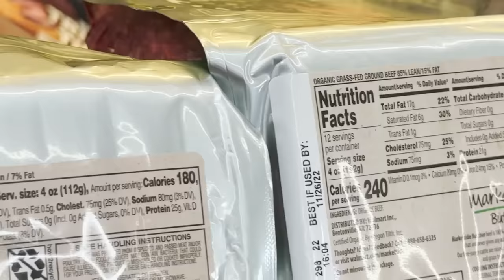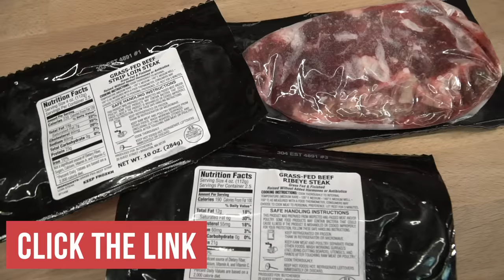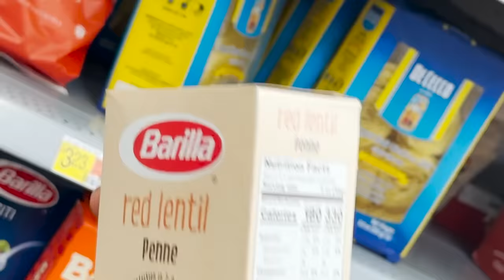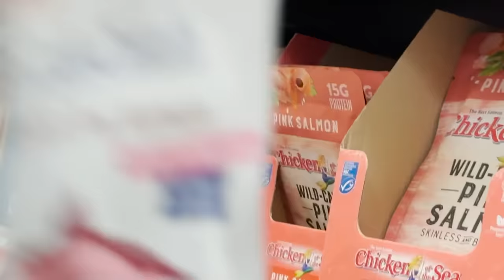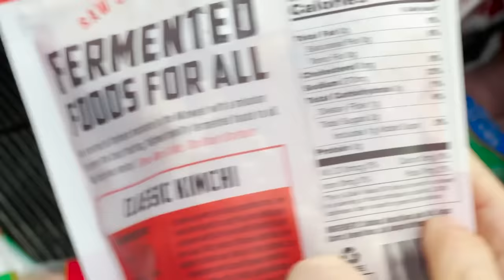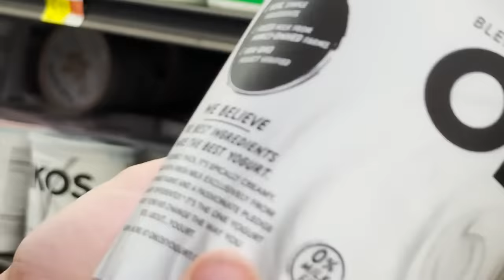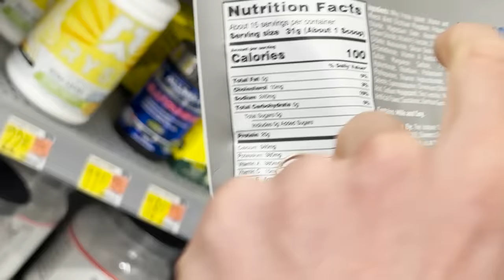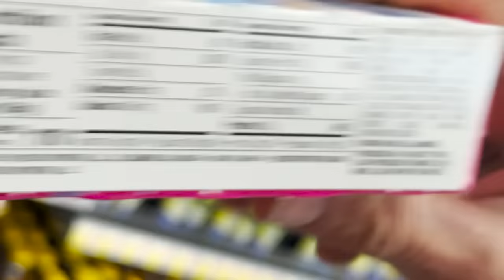Highest Protein & Low Calorie FAT LOSS Foods at WALMART that ACTUALLY Work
Fat Loss Foods at Walmart!

Timestamps ⏱

0:00 - Intro - High Protein, Fat Loss Foods at Walmart
1:17 - Blueberries
1:55 - Mushrooms
2:50 - Meats
8:25 - Get Grass-Fed/Finished Meat Delivered to Your Doorstep with Butcher Box!
9:11 - Frozen Section
13:11 - Sugar-Free Sauces
14:00 - Pasta
16:53 - Fish
19:52 - Cooking Oils
20:48 - Pancake Mix
22:07 - Nutritional Yeast
23:00 - Paleo Breading
24:13 - Unsweetened Baking Chocolate
25:10 - Kimchi
25:50 - Deli Meats
27:25 - Jerky
28:23 - Pistachios
29:29 - Yogurt
33:24 - Best Fat Loss Breakfast
33:34 - Have Higher Fat Foods Earlier in the Day
34:40 - Switch Witch
35:30 - Protein Powder
39:04 - Protein Bars
41:00 - Recap